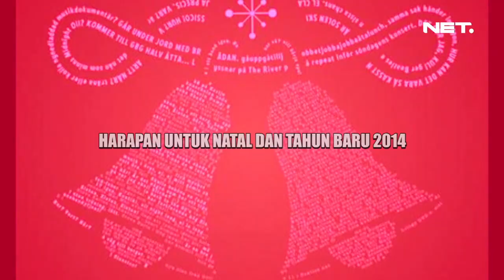Entertainment News - Persiapan Natal Rina Hasyim